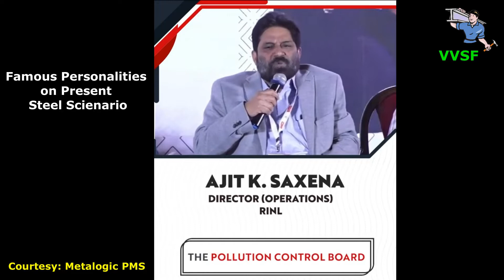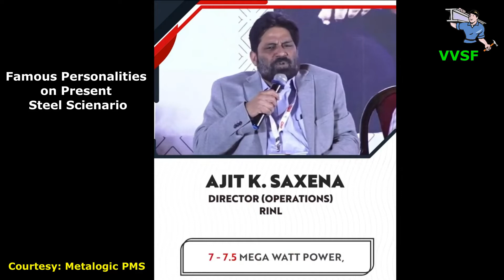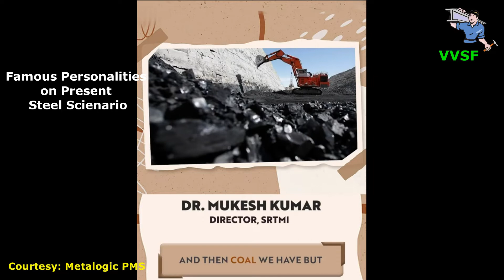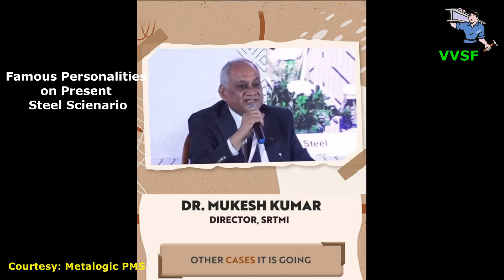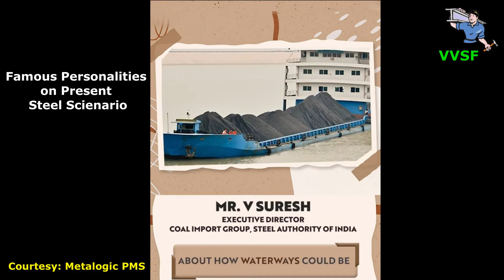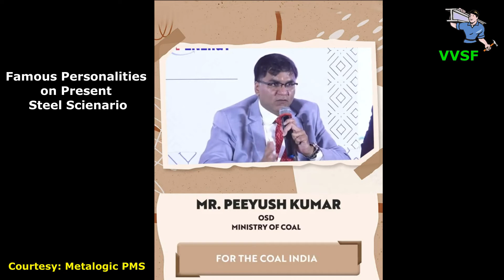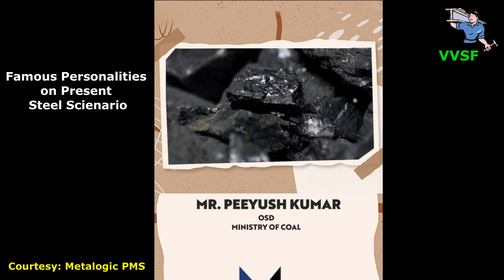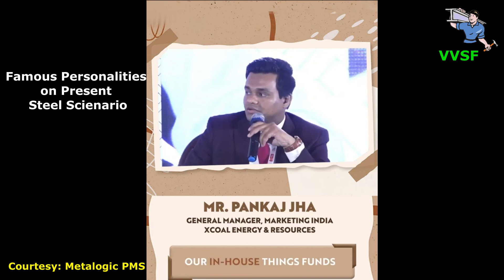Famous Personalities on Present Steel Scenario. Courtesy: Metalogic PMS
VVSF - 1645.